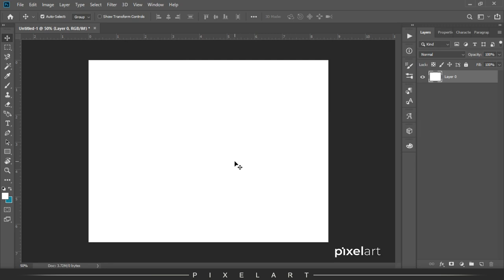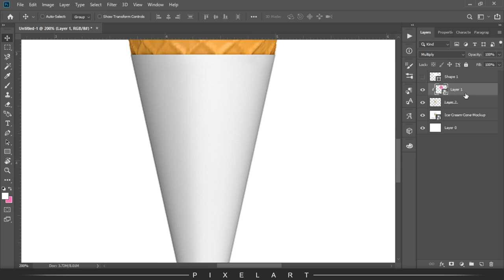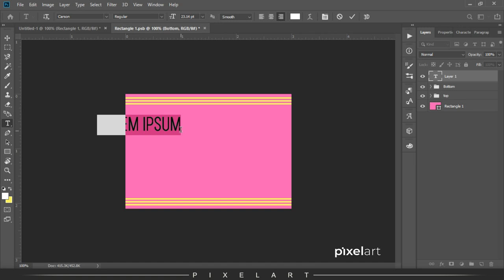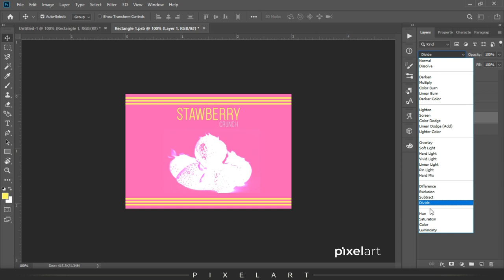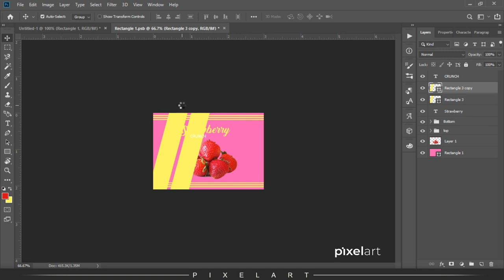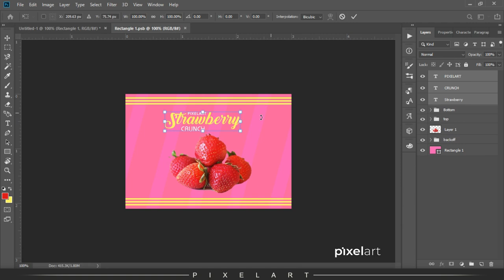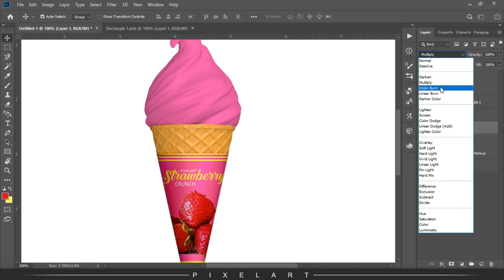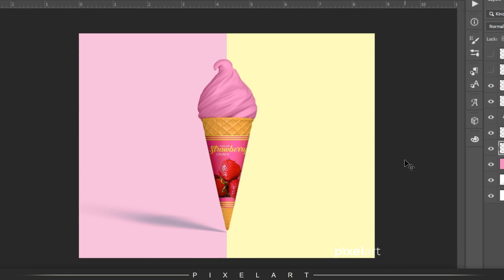How To Make Ice Cream Cone Mockup Design in Photoshop CC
In this video, i am going to make you learn How To Make Ice Cream Cone  Mockup Design in Photoshop CC.